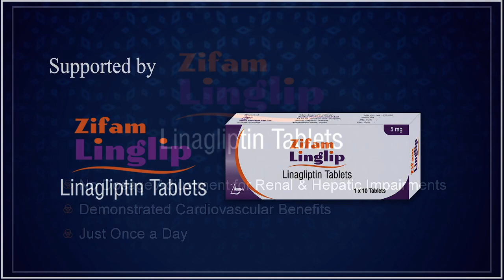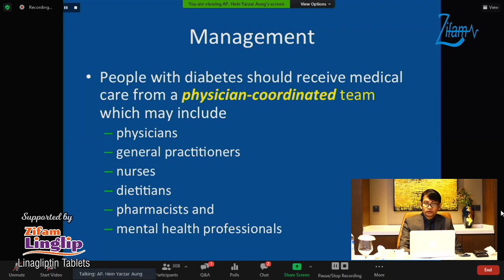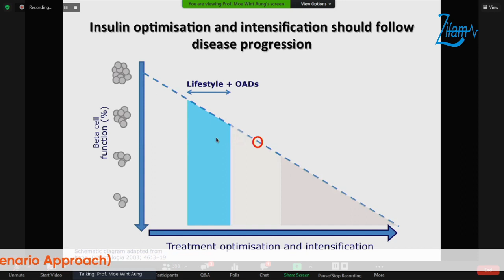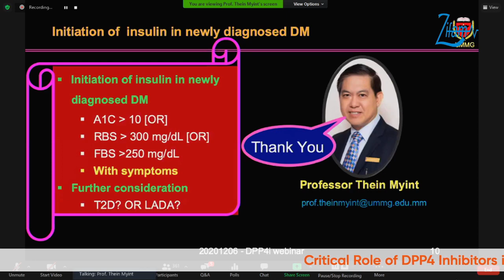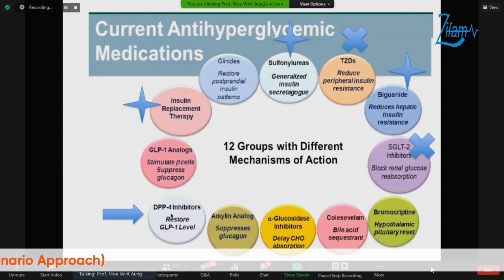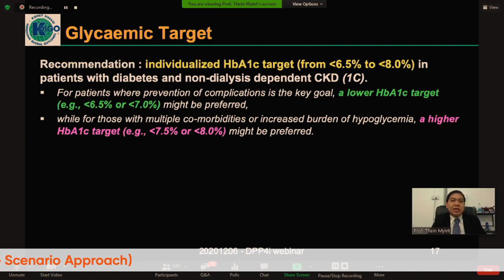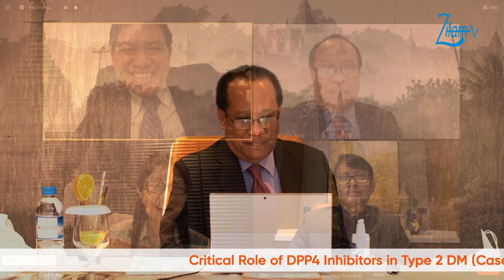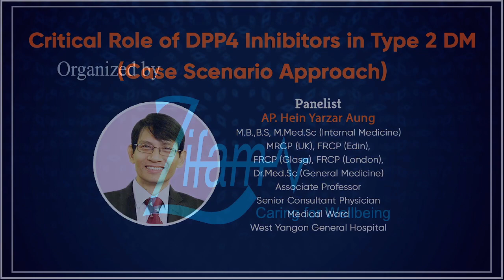"Critical Role of DPP4 Inhibitors in Type 2 DM ( Case Scenario Approach)" (Prof. Zaw Lynn Aung)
"Critical Role of DPP4 Inhibitors in Type 2 DM ( Case Scenario Approach)" Zoom Webinar Program also on Facebook Live Record...

📌This Facebook Live program is proudly supported by Zifam Linglip (Linagliptin Tablets) of Zifam Pinnacle Pty Ltd.